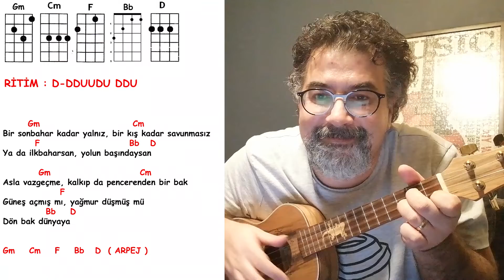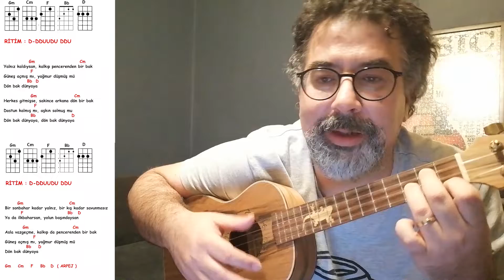Ukulele Dersleri - Pinhani - Dön bak dünyaya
Uzun süredir aklımda olan lakin söylemekten kaçındığım bir şarkıydı. Söylemeyeydim iyiydi ama en azından nasıl çalındığını gösterme amaçlı deneyeyim dedim :D:D Şarkı sonunda ritim ve arpeji anlatmaya çalıştım. Umarım faydası olur :)